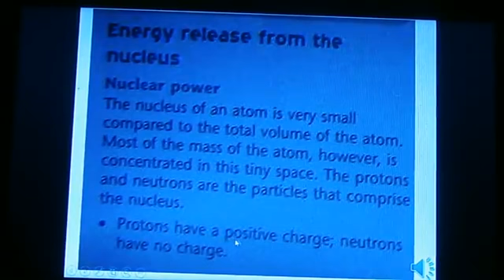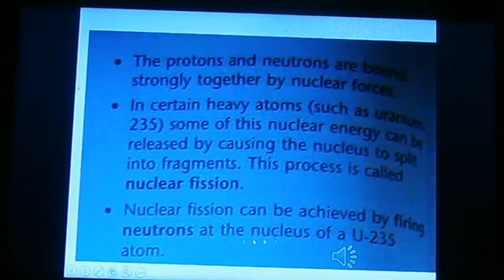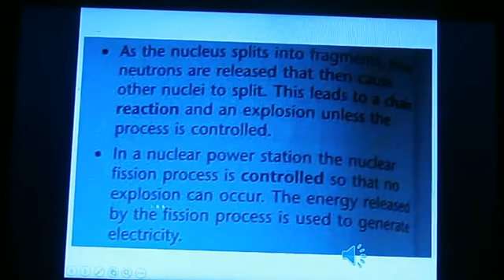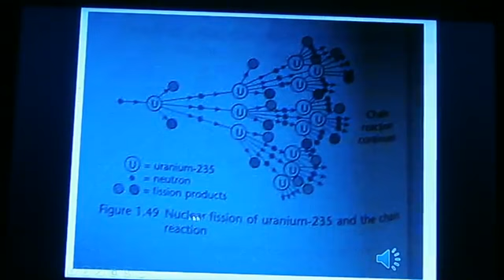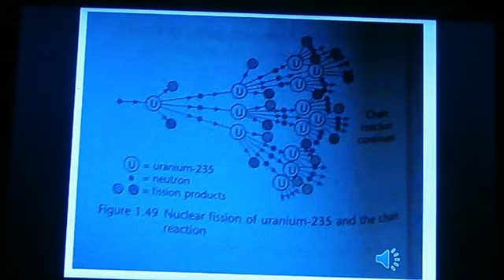Yr 9+10 Science 1E PPT